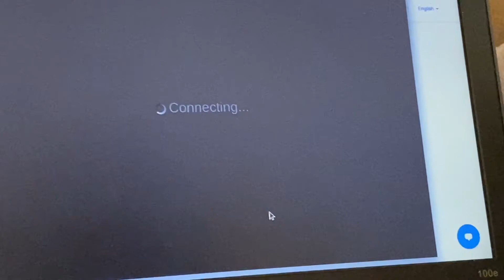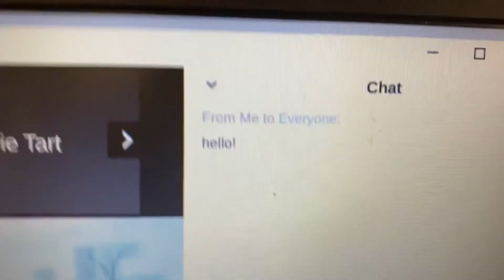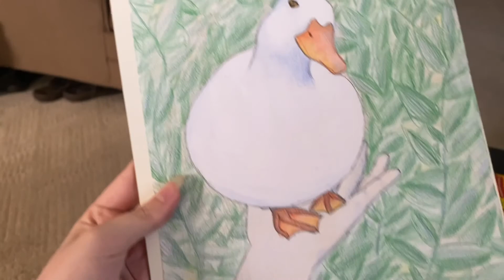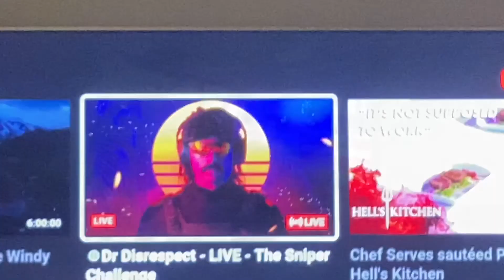November 18, 2020